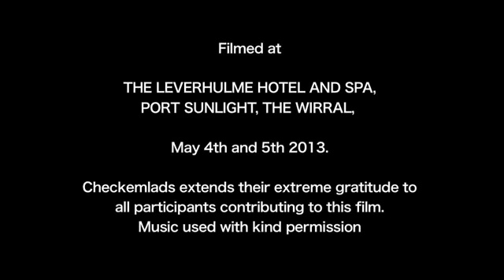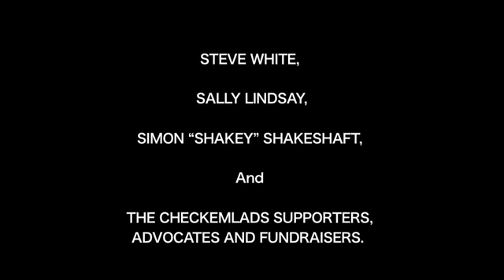Life after testicular cancer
some men could have hormone problems after cancer, not all but its worth getting your hormones levels checked

testicular cancer checkemlads